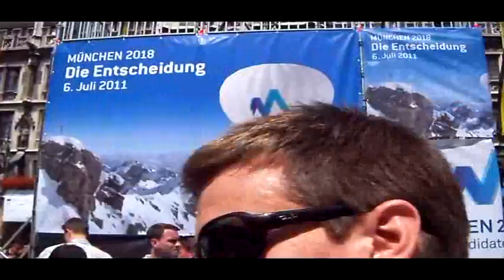München-Marienplatz - 06. 07. 2011